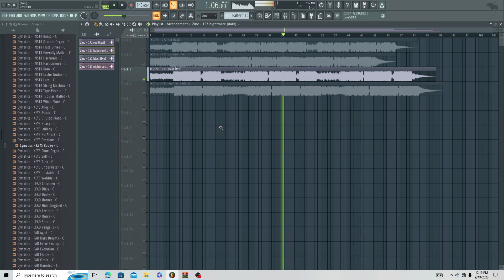💫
always posting new beats
or dm zinc.beatz

IMPORTANT:
You always have to credit (Prod. by Zinc) in the title